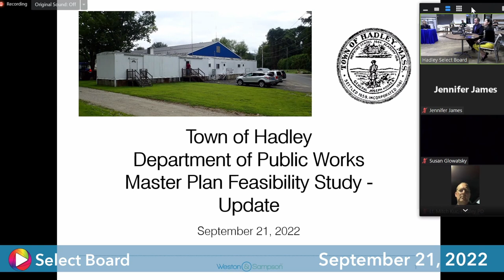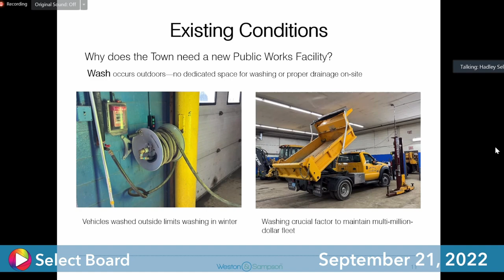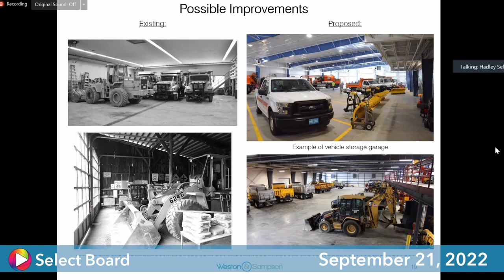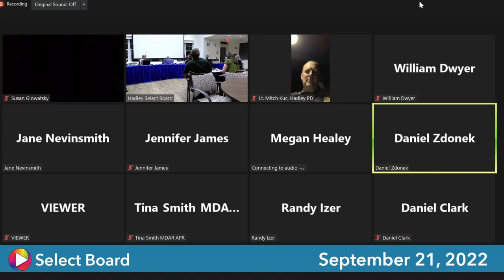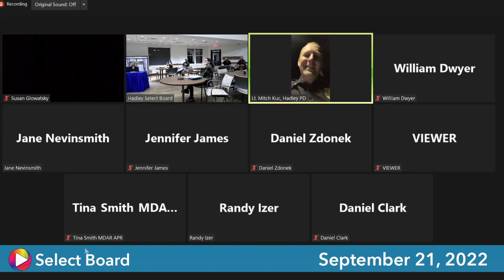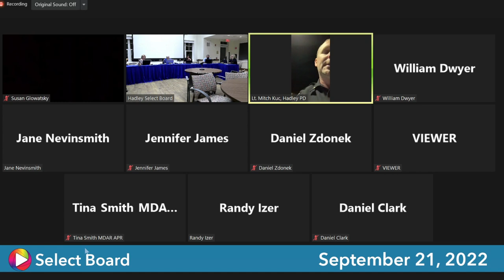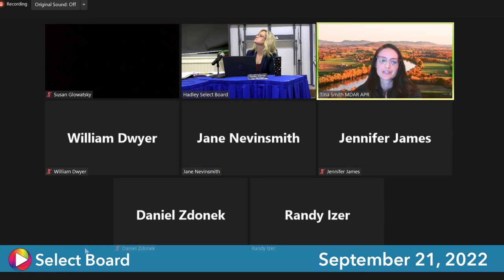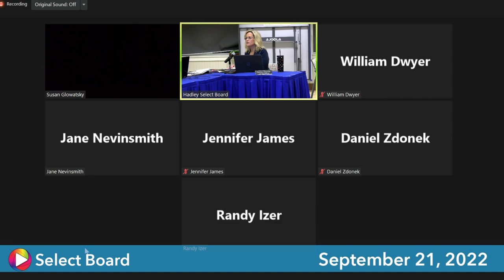Hadley Select Board: 9-21-22